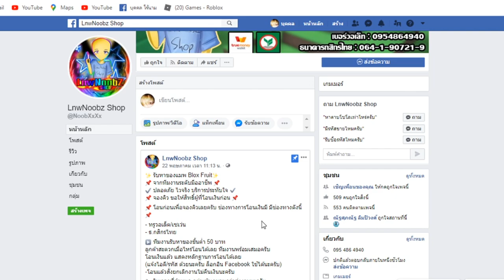ใช้ดาบโครตกาก ไปเกรียนคนโหดๆ#BloxFruits